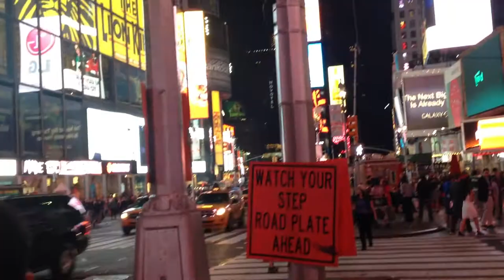Times Square - New York City - August 2012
My sister-in-law and her twin sister (photographer and model) visited us during the summer. They stayed at our house for two weeks in Cincinnati and we took a short trip to the big apple. The twins live in Guangdong, China.